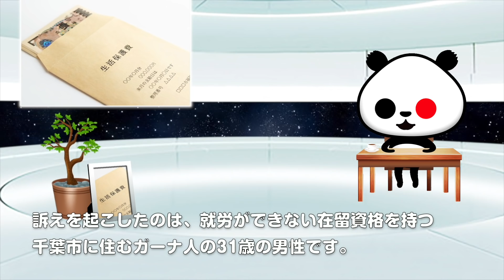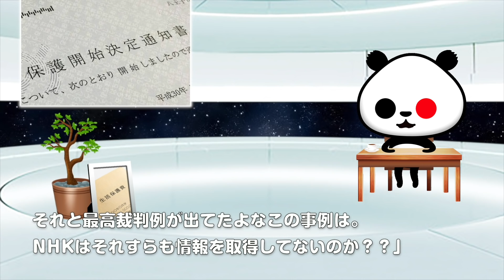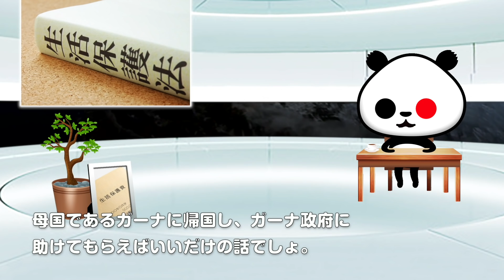ひとりごと「ガーナ人の男性が生活保護申請却下は不当として裁判所に提訴!」